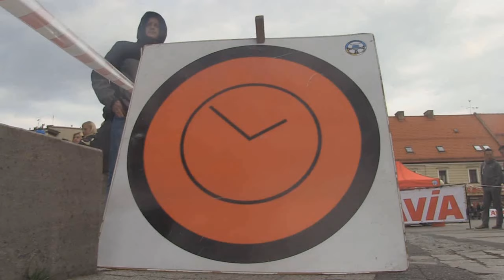4 Rajd Mikołowski 2015 | Sąsiadek / Wróbel | Honda Civic EG6 [MotoRecords.pl]